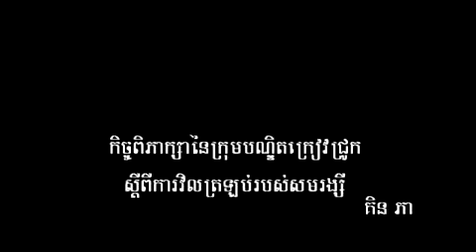កិច្ចពិភាក្សានៃក្រុមបណ្ឌិតគ្រៀវជ្រូកស្តីពីការវិលត្រឡប់របស់លោកសម រង្ស៊ីចូលកម្ពុជាវិញ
កិច្ចពិភាក្សានៃក្រុមបណ្ឌិតគ្រៀវជ្រូកស្ពីពីការវិលត្រឡប់របស់លោក សម រង្ស៊ីចូលកម្ពុជាវិញ

ក្នុងនោះមានវាគ្មិន ស៊ឹមឈុំប៊ុន ផៃស៊ីផានអ្នកនាំពាក្យរដ្ឋាភិបាលរបបហ៊ុន សែន  សុខ ទូច តែថ្លើមធំ អ្នកលេងបណ្តាញសង្គមដាក់រហ័សនាមថាបណ្ឌិតគ្រៀវជ្រូក និងចុងក្រោយ គិន ភាពបណ្ឌិតគ្រៀវជ្រូកថ្មី ។